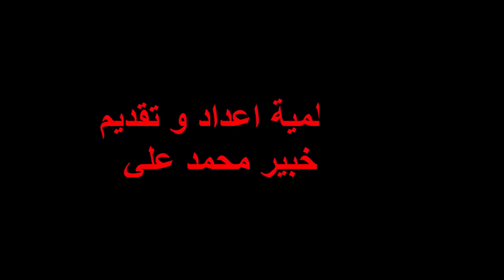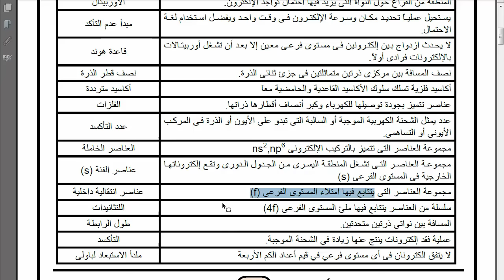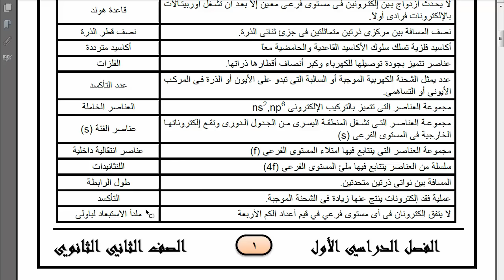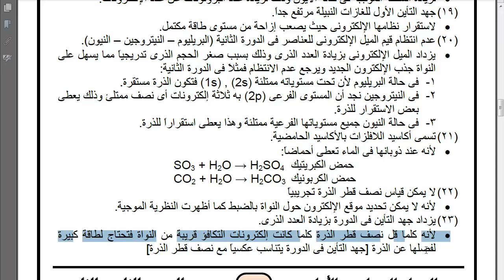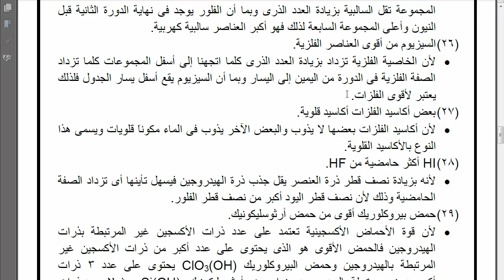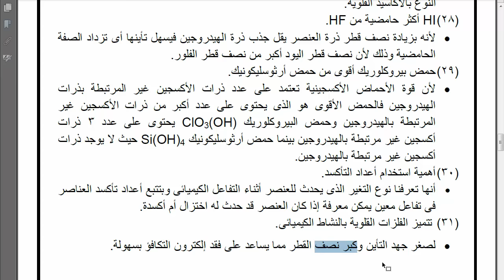المراجعة النهائية - الكيمياء - الصف الثاني الثانوي - نفهم دروس مجانية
قناة مجانية للدروس العمومية لجميع طلاب الابتدائية و الاعدادية و الثانوية للعلوم و الكيمياء  لجميع مراحل التعليم الابتدائي و الاعدادي  و الثانوي  وداعا للدروس الخصوصية و اهلا بالدروس المجانية
الهدف من القناة هو نشر التعليم في العالم العربي
science & chemistry at Nefham free lessons